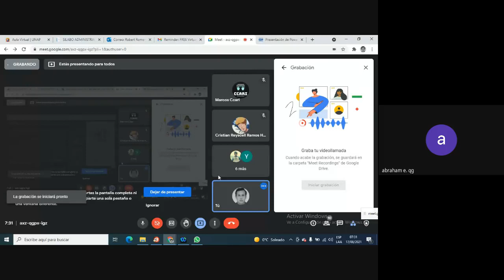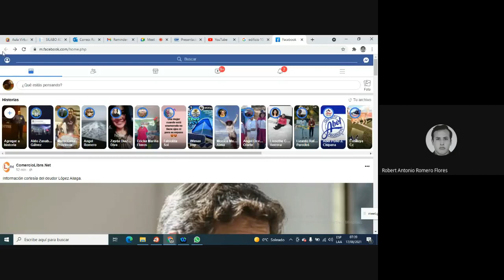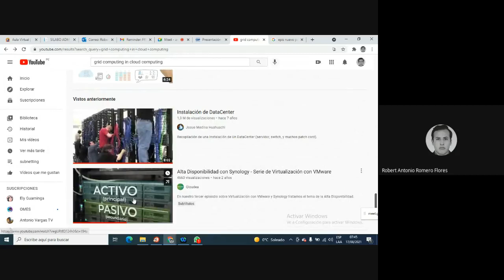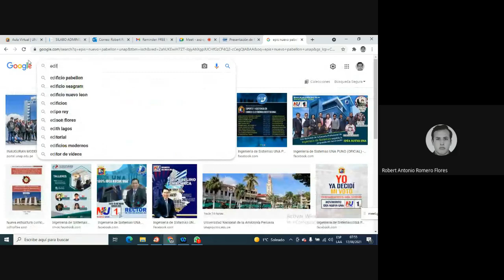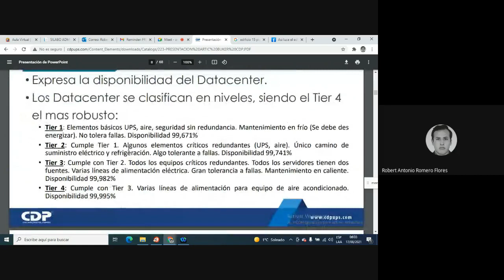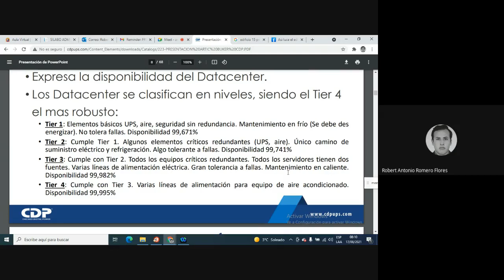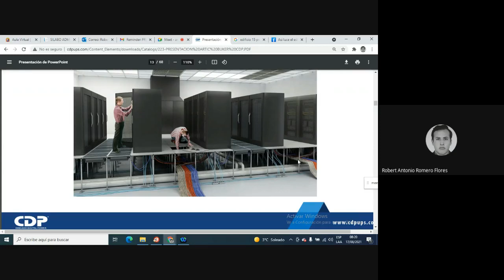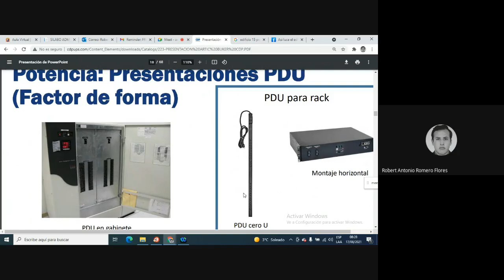Data Centers Parte 1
Describe las características y funcionalidades de un Data Center